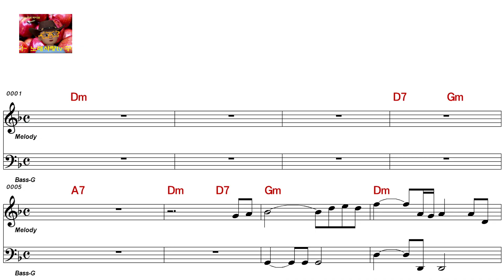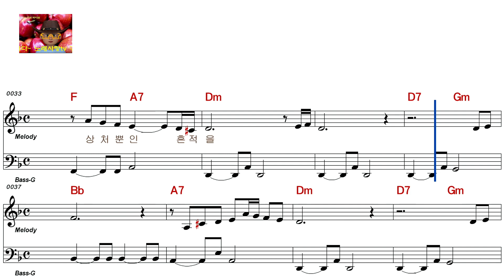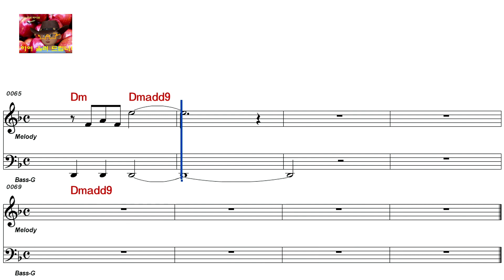최유나 - 흔 적(남자키)1903